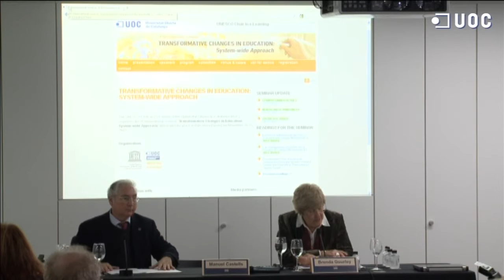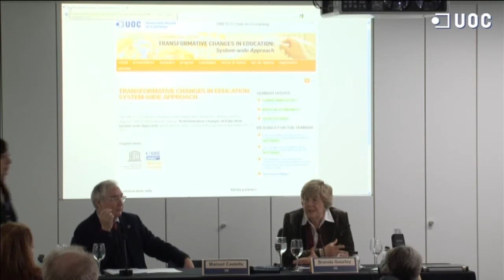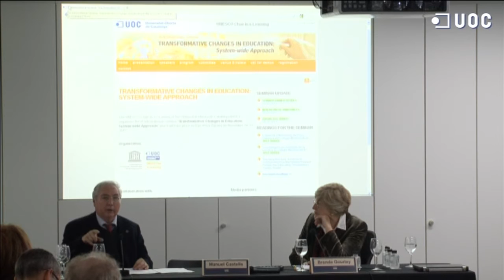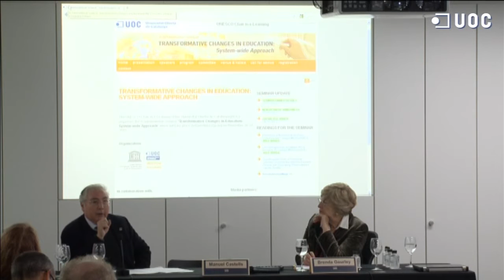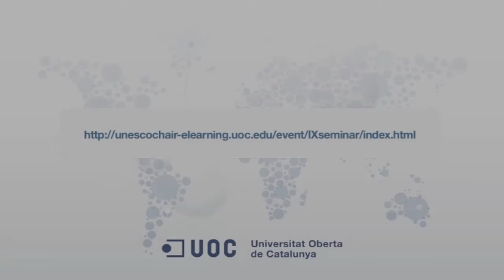Keynote: Manuel Castells - Creative education for the Information Age: Mission Impossible?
Keynote by Manuel Castells, IX International seminar of the UNESCO Chair in e-Learning - Transformative Changes in Education: System-wide Approach
Chair of the session: Brenda Gourley.